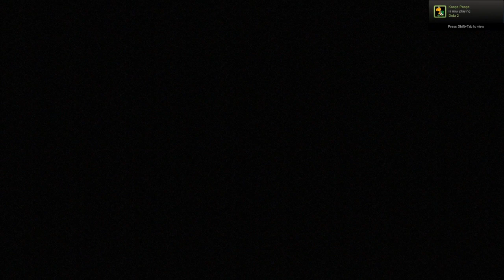Left 4 Dead 2: Minecraft Mod - Ep 3: Ender Dragon and Herobrine!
Hey guys another series on the game left 4 dead 2. this time it is a minecraft mod for the game called deathcraft 2. It makes everything in game blocky like minecraft except for some of the guns and some things like adrenaline.

Quick Description of the campaign:
As the last minecarts leave the town, the survivors are forced to find another way to safety. A Left 4 Dead campaign based on Minecraft. A short-medium length campaign.

Song:
Artist: Droideka